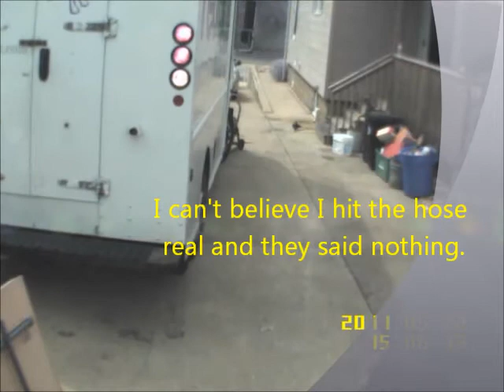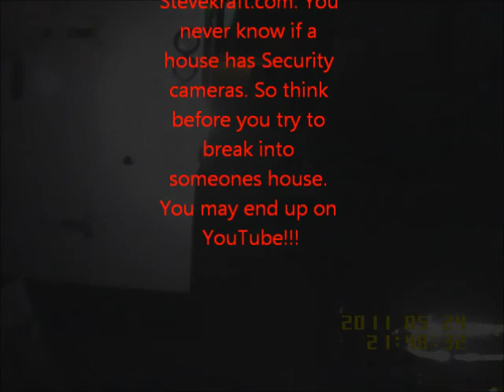Stevekraft.com Security Cam 1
Let's take a look at video from Security Cam 1